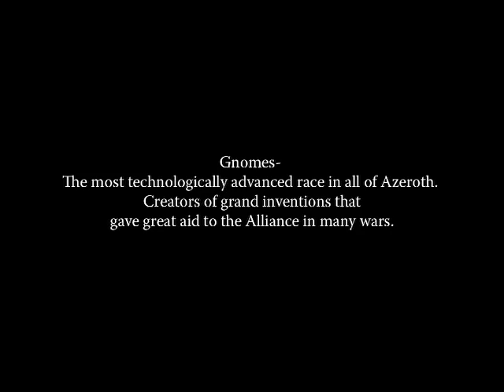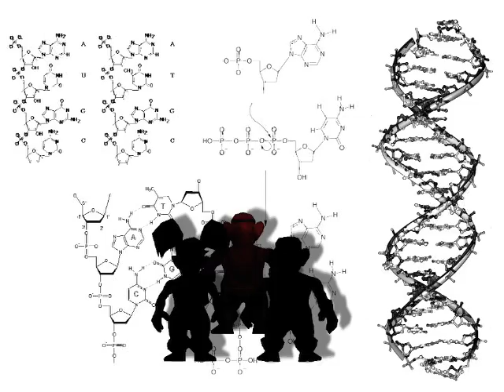Plight Of The Gnomes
-Please watch this in High Quality mode!-

A World Of Warcraft Machinima about the destruction and backstory of Gnomeregan. Put together by Harmon Productions - 2008

(Gnomes need love too, you know.)